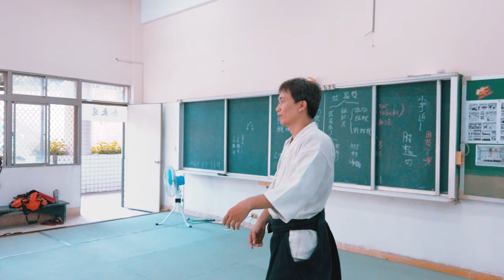合氣道 日曜日稽古 - 2019/07/14 (4K)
二人掛け、夏天做這個體力消耗真的很快